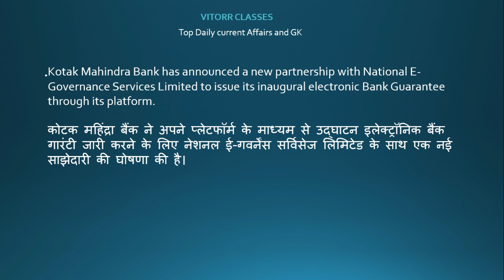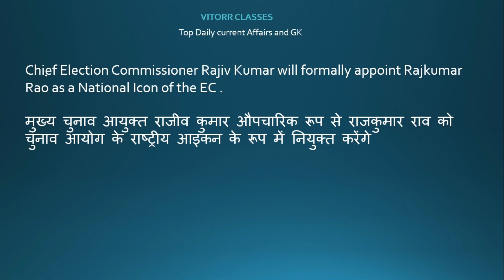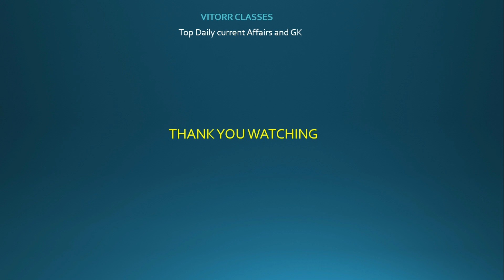25th October 2023 Current Affairs